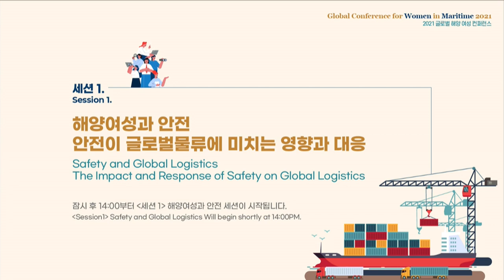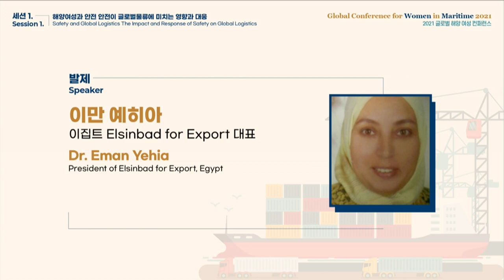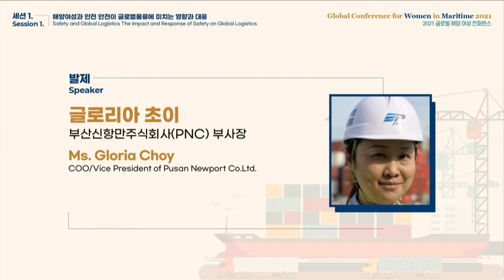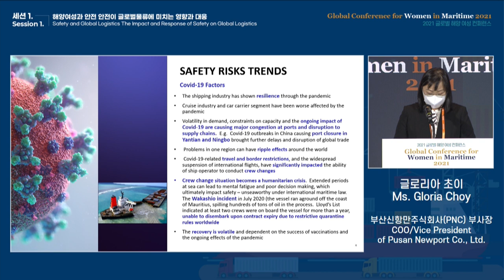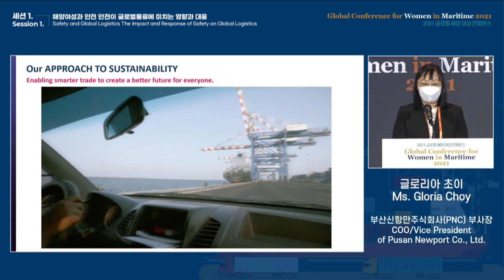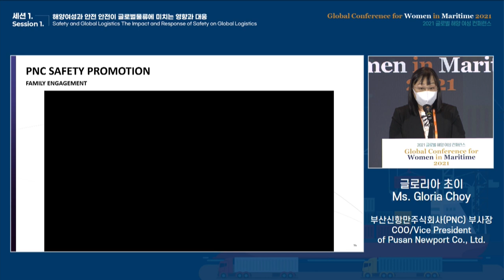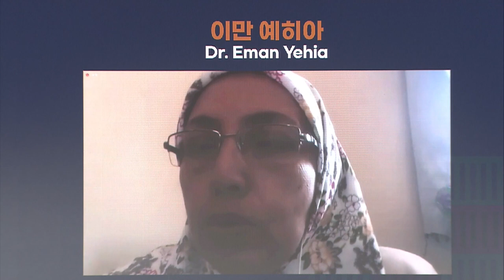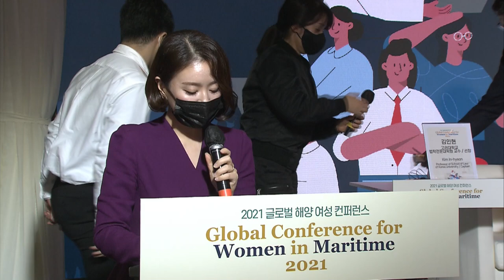[GCWM 2021] Safety and Global Logistics｜The Impact and Response of Safety on Global Logistics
Global Conference for Women in Maritime 2021
[Session 1] Safety and Global Logistics
The Impact and Response of Safety on Global Logistics

**Speaker Line-up
Moderator｜Prof. Kim In-hyeon, Professor/Captain, School of Law, Korea University
Speaker｜Dr. Eman Yehia, President of Elsinbad for Export, Egypt
Speaker｜Ms. Gloria Choy,  COO/Vice President of Pusan Newport Co., Ltd.
Panelist｜Mr. Scott Ritchie, Managing Director of Wilhelmson Ship Management
Panelist｜Mr. Jacob Lee, Principal Professional Logistics Contract Group of Samsung SDS